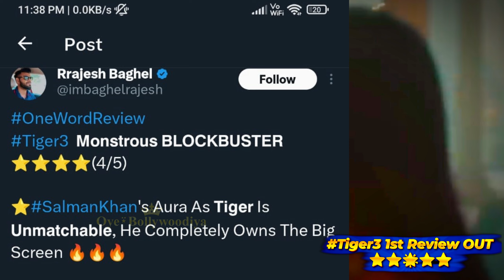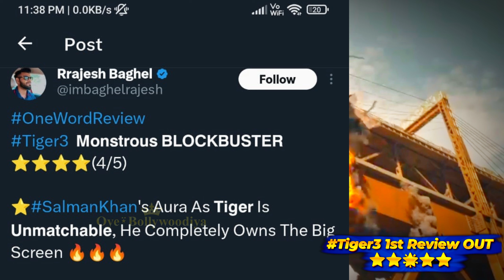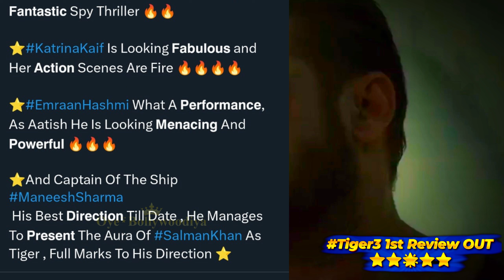Tiger3➙1st Review⋆OUT⭐🌟⭐ Dubai 1st Premier Public Review | Tiger 3 Review | Tiger 3 Movie Review